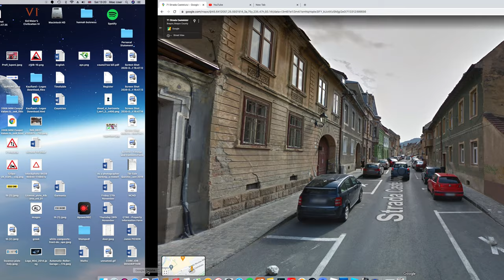The street that I am making in my new roblox game (Brasov, Romania)